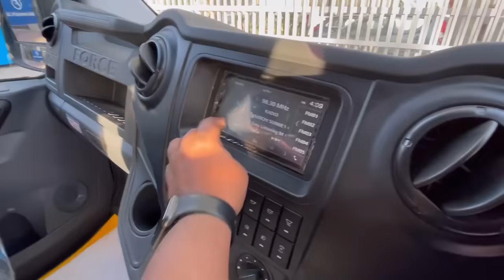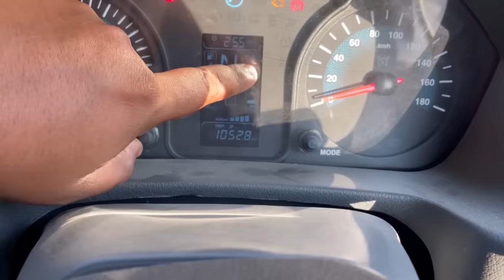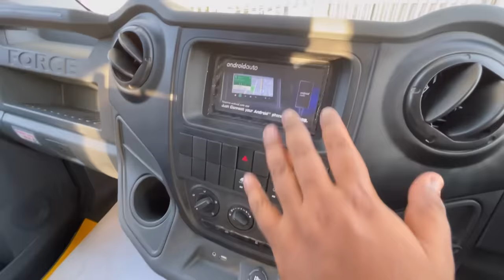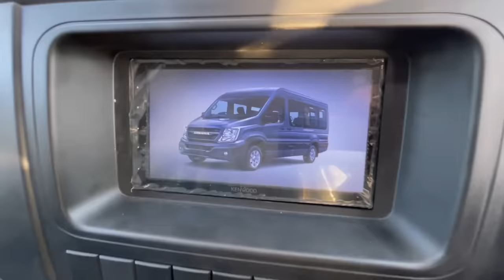इसमें परिवार नहीं, पूरा मोहल्ला घूमेगा 🤣| New URBANIA 17+D 😍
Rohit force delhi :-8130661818